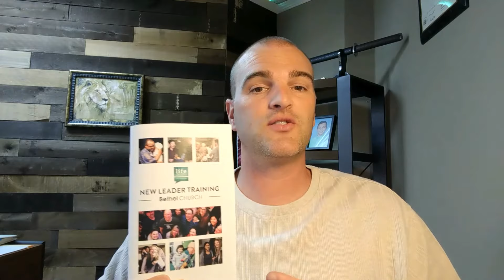Life Group Leader Tips Fall 2017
Pastor Matt talks about the end of the Fall season for life groups, how to start new leader training and get involved with The Big Give.